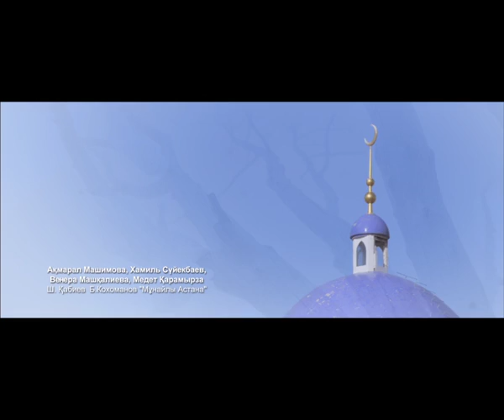Акмарал Машимова Медет Карамырза Венера Машкалиева Хамиль Суйекбаев Мунайлы Астана